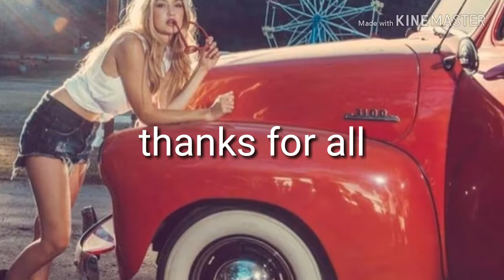" Pick Up Truck Girls " part 8